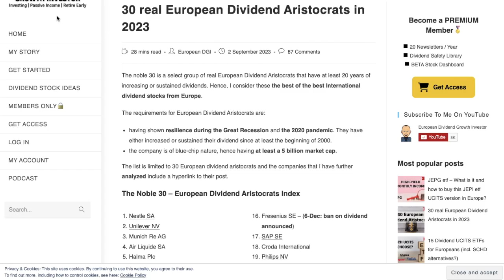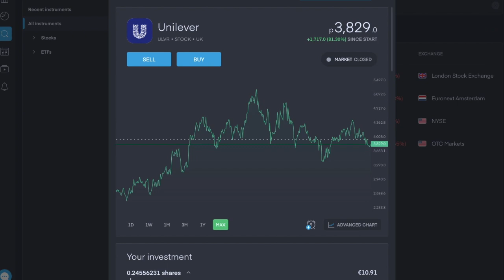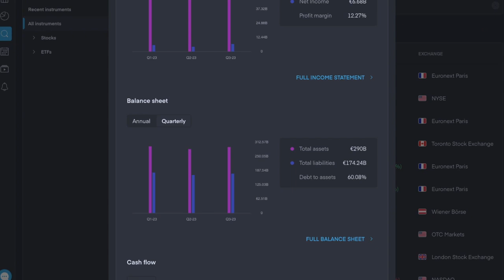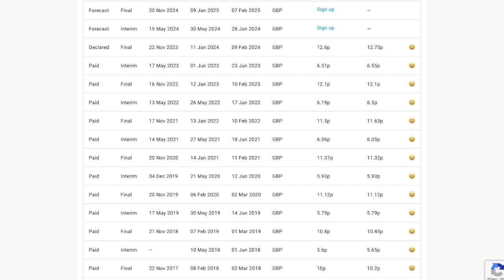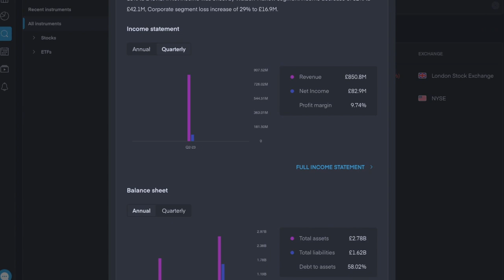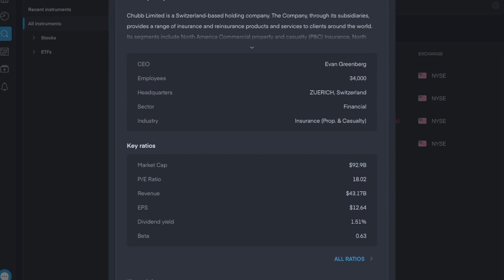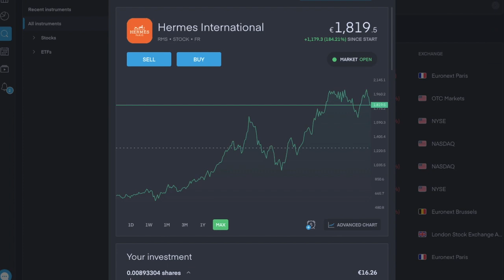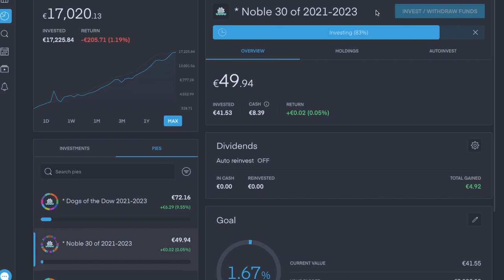30 European Dividend Aristocrats - The Noble 30 of 2023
These are 30 of the best dividend stocks from around Europe as of 2023 - The Noble 30 from the European Dividend Growth Investor website.

Here is the link to copy the pie if you use Trading 212 =

Fresenius Medical Care stock did not have the minerals to remain in the pie, and there was 2 new stocks I added to the portfolio = RELX stock and CRH stock.

The Noble 30 of 2023 includes German dividend stocks, French dividend stocks, Danish dividend stocks, UK dividend stocks, Irish dividend stocks, Swiss dividend stocks and Dutch dividend stocks.

Nestle stock.
Unilever stock.
Munich RE or Muenchener Rueckversicherungs-Gesellschaft stock.
Air Liquide stock.
Halma stock.
Total Energies stock.
Henkel stock.
Roche Holdings stock.
Wolters Kluwer stock.
Sage Group stock.
L'Oreal stock.
Coloplast stock.
CRH stock.
Diageao
Spirax
Fresenius stock.
SAP stock.
Croda International stock.
Philips stock.
Chubb stock.
Koninlijke DSM stock.
Novartis stock.
Assa Abloy stock.
Lindt & Sprungli stock.
Novo Nordisk stock.
Hermes stock.
Sanofi stock.
RELX stock.
Novozymes stock.
British American Tobacco stock.